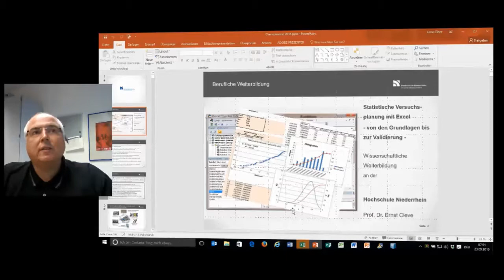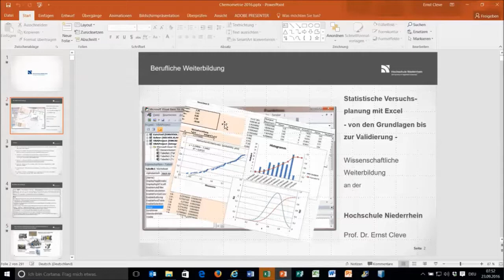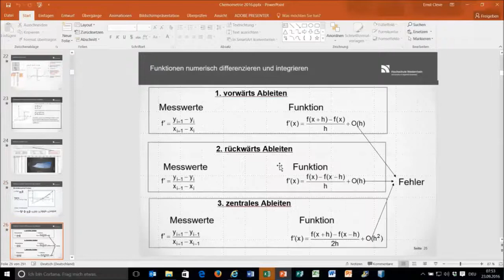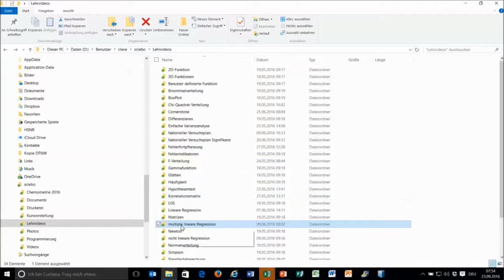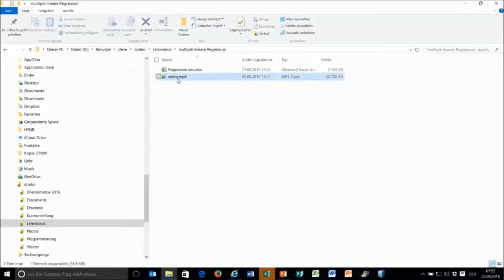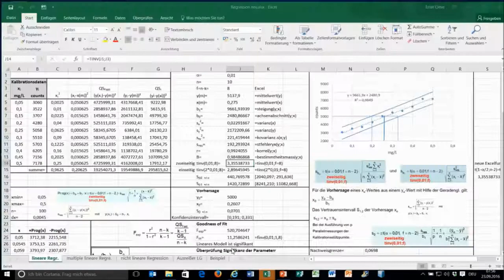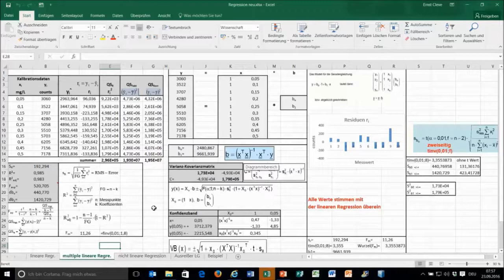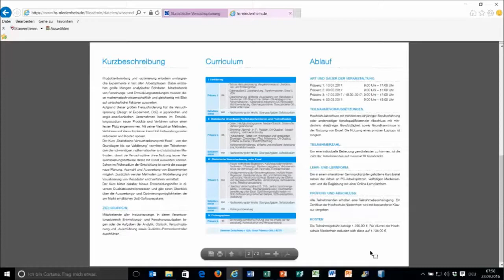Weiterbildung - Statistische Versuchsplanung mit Excel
Mit ihrem Weiterbildungsangebot unterstützt die Hochschule Niederrhein Berufstätige dabei, auf veränderte berufliche Anforderungen zu reagieren und Wissen zu aktualisieren oder sich für neue Aufgaben zu qualifizieren.

Produktentwicklung und -optimierung erfordern umfangreiche Experimente in fast allen Arbeitsphasen. Dabei entstehen große Mengen analytischer Rohdaten. Mitarbeitende von Forschungs- und Entwicklungsabteilungen müssen diese mathematisch-wissenschaftlich und gleichzeitig mit Blick auf wirtschaftliche Faktoren auswerten.

Mit seiner Vielzahl an Methoden, Verfahren und Versuchsplänen kann die Versuchsplanung (Design of Experiments, DoE) Entwicklungszeiten reduzieren und Kosten sparen.

Der Kurs „Statistische Versuchsplanung mit Excel – von den Grundlagen bis zur Validierung“ vermittelt den Teilnehmenden die notwendigen mathematischen und statistischen Methoden, damit sie Versuchspläne ohne Nutzung teurer Versuchsplanungssoftware direkt mit Excel auswerten können.